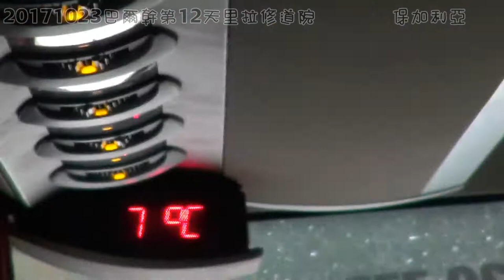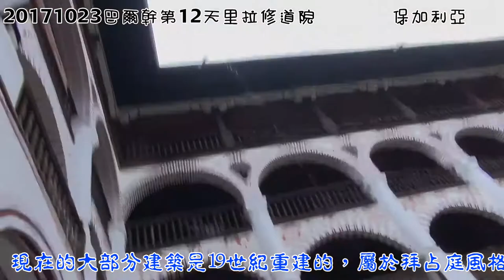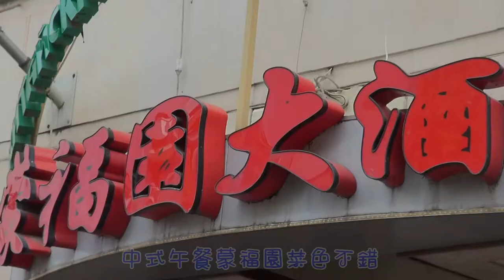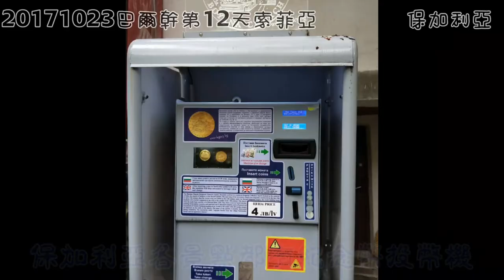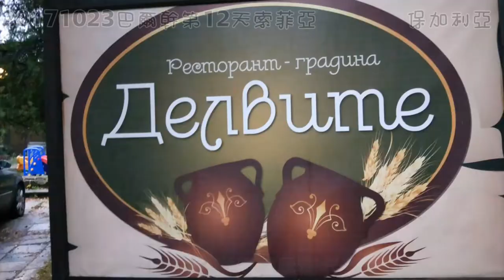基隆英園20171023巴爾幹第12天保加利亞里拉→里拉修道院→博雅納教堂→首都索菲亞→亞歷山大.涅夫斯基